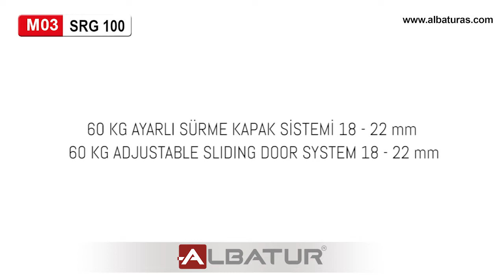Multiline SRG 100 - Sliding Door System Video / 103-0100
M03 SRG 100
60 KG AYARLI SÜRME KAPAK SİSTEMİ 18 - 22 MM
60 KG ADJUSTABLE SLIDING DOOR SYSTEM 18 - 22 MM